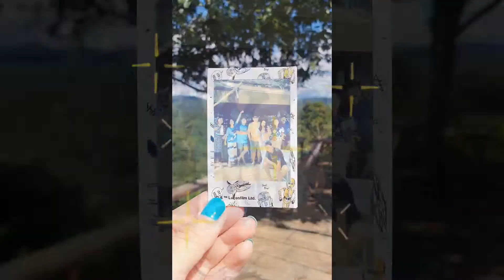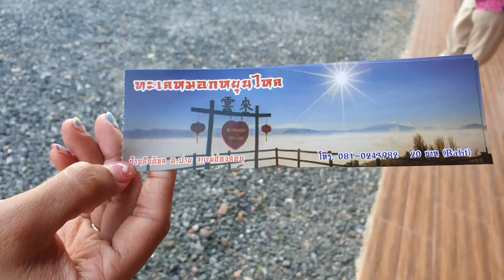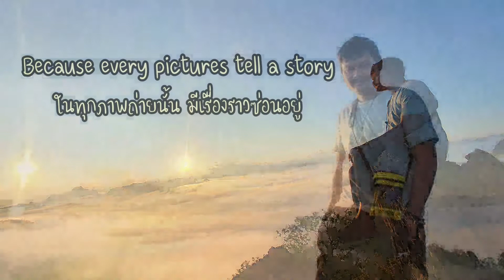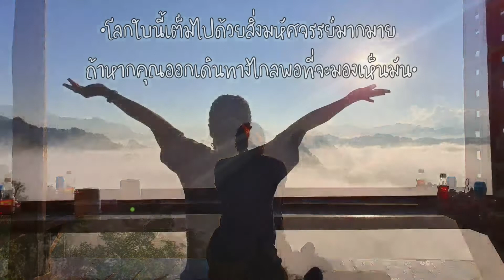ทริปลาพักร้อน!! ทะเลหมอกบนภูผาหมอก ที่บ้านจ่าโบ่ แม่ฮ่องสอน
🌿ถือว่าเป็น Train Story เช่นกัน เมื่อผู้ช่วยคนขับรถไฟลาพักร้อนไปพักผ่อน🌿
🌾ครั้งนี้ออกจาก Doolaylay เชียงใหม่ มุ่งหน้าสู่บ้านจ่าโบ่ แม่ฮ่องสอน เป็นทริปที่ประทับใจมากสำหรับผม🌾